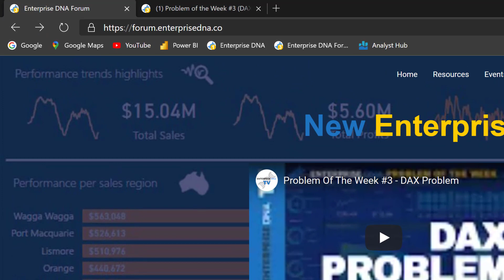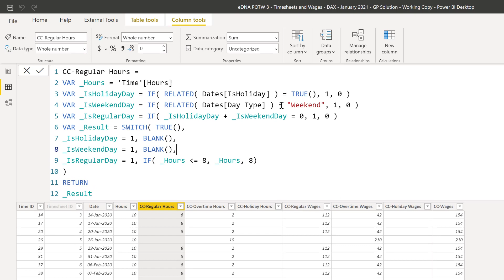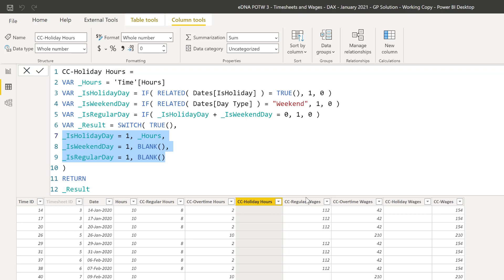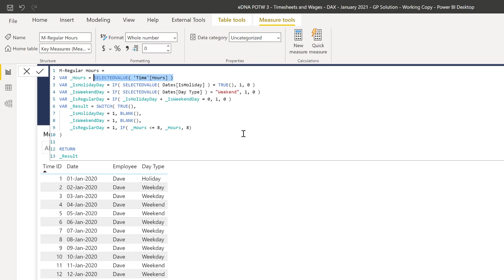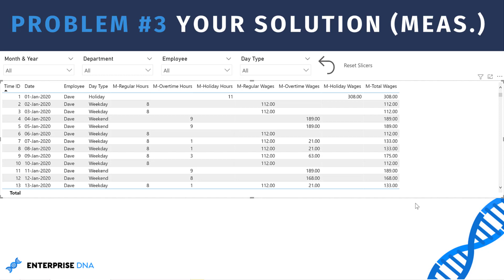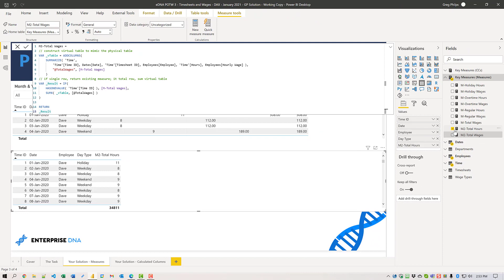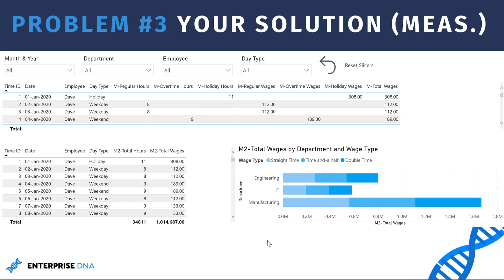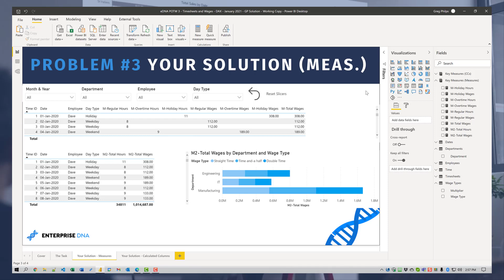Timesheet & Wages - Problem Of The Week 3 (DAX Solution)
The third Problem of the Week calls for a DAX solution to timesheet and wages problem.  Watch how Greg solved this problem.

The Problem of the Week initiative is open to members and non-members with the goal to improve Power BI skills through practical application.

Related Links
Enterprise DNA Introduction Video for Problem of the Week #3:

Video Details
00:00 Intro
2:10 formula for regular hours
3:50 formula for overtime hours
4:07  formula for holiday hours
4:23 formula for  regular wages
6:10 solution for measures
8:55 construct virtual table that mimics the physical table
12:00 difference between measures and calculated columns